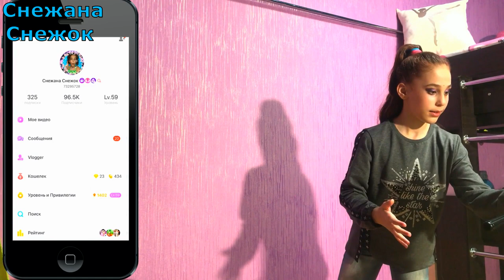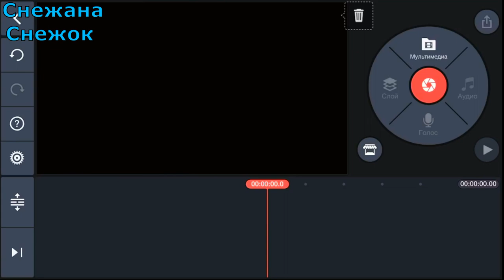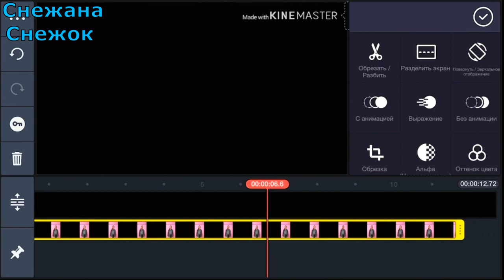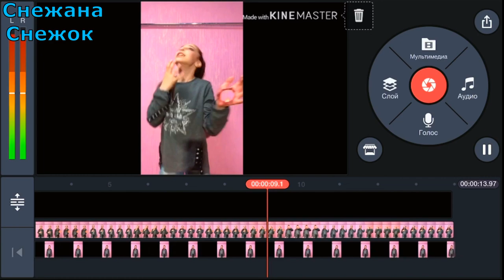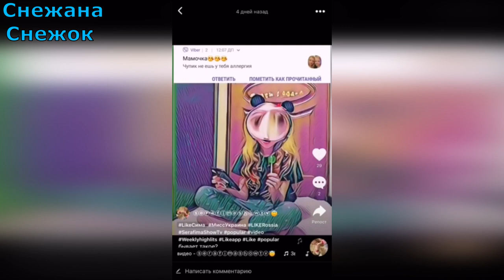КАК СДЕЛАТЬ ЭФФЕКТ ДЫРКА В РУКЕ &